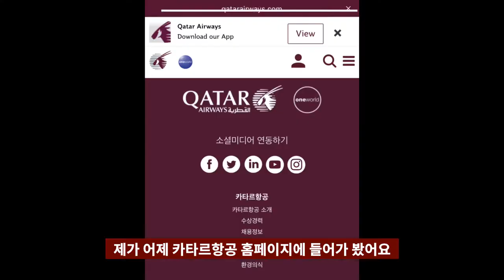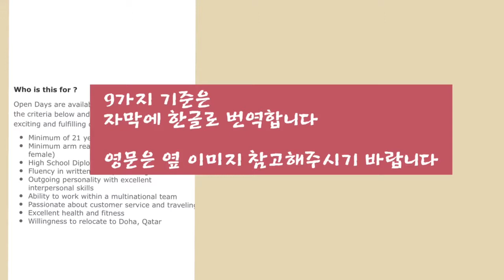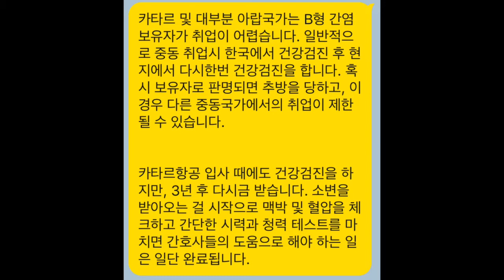#5 카타르 항공 승무원 채용요건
안녕하세요,
카타르항공 전직 승무원입니다.
이전 영상 편집 보완해서 다시 올립니다.

외국항공사 카타르항공 채용요건 영상으로 담아보았습니다. 외국항공사 승무원 지망하시는 분들, 도움이 되셨으면 좋겠습니다.

언제라도 궁금한 게 남겨주시면, 댓글이나 영상 통해서 알려드리겠습니다. 감사합니다.